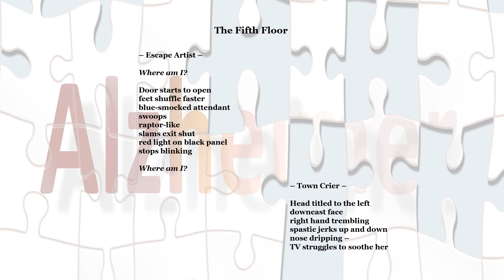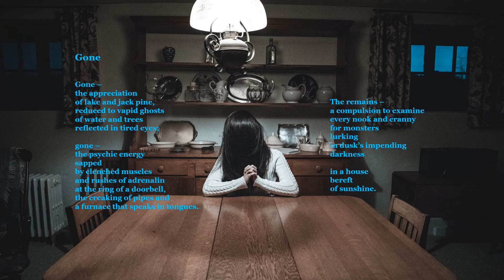Mind - Part 2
Visit the residents of a nursing home in "The Fifth Floor" and perceive life through the eyes of a trauma survivor in "Gone". Likes, shares, and comments are much appreciated as well!

CHANNEL SECTIONS
Videos
Funny
Mandarin, French, Spanish, Italian, Yiddish, and Latin
Performances
Illustrated Themed Readings
Highlights